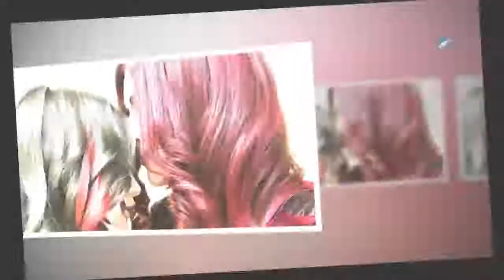Ungewohnte Seite im Netz: JJ Sexy platzt vor Mama-Stolz! | CELEBRITIES und GOSSIP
In dieser Sexbombe steckt eine megastolze Mama! Julia Jasmin Rühle (30), die vielen unter ihrem Künstlernamen JJ Sexy bekannt ist, versorgt ihre Netz-Follower meist mit Tattoo-Postings und heißen Shooting-Pics. Dass die Ex-Berlin - Tag & Nacht-Darstellerin bereits eine zehnjährige Tochter hat, ist vielen Fans zwar bekannt – meist hält JJ ihren Schatz aber aus den Online-Beiträgen heraus. Jetzt macht das Model eine Ausnahme und präsentiert seinen Nachwuchs mega-stolz im Netz!
Vielen Dank für mei